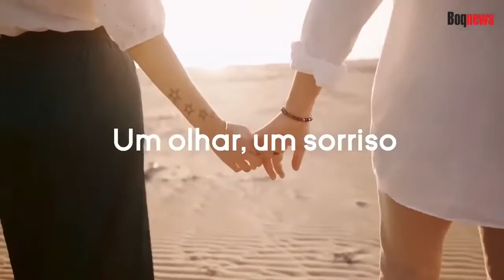CIENTISTA DEFENDE VOTO AUDITÁVEL NAS ELEIÇÕES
Em entrevista ao Jornal Enfoque - Manhã de Notícias, o professor da Unicamp, Paulo Lícia, comenta sobre a importância do voto auditável